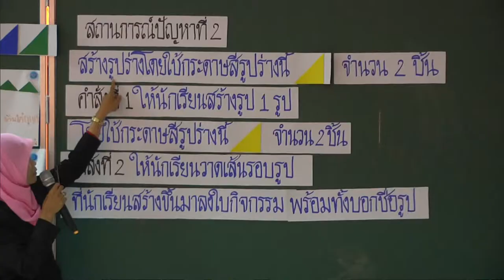กิจกรรมเปิดชั้นเรียน